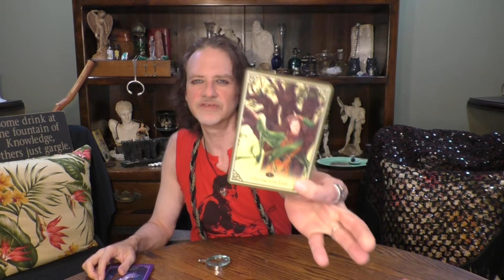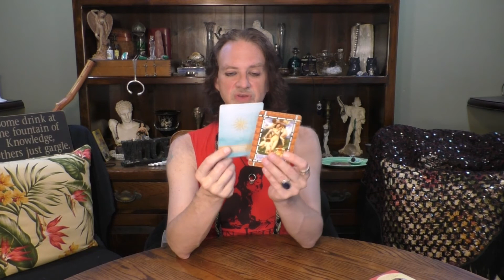PISCES: AN ADDICT ARCHETYPE EMBRACING EMOTIONS & INSPIRING OTHERS :7 CARD DRAW FM-NM JUN-JUL2021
This video is a 7 card Draw Shadow Reading for PISCES Sun, Moon, Rising & Venus signs for Full  Moon in CAPRICORN 6/24/2021 - New Moon in CANCER 7/9/2021.